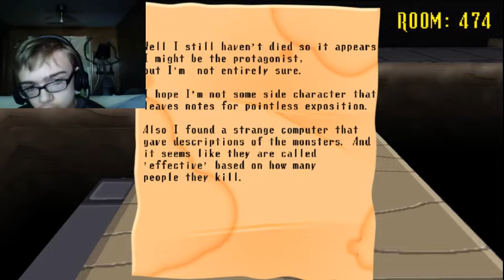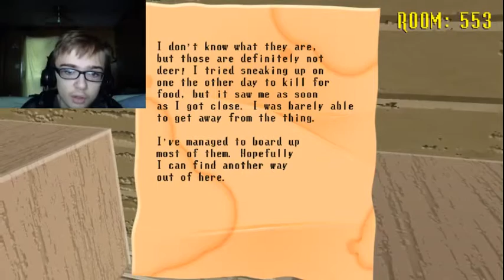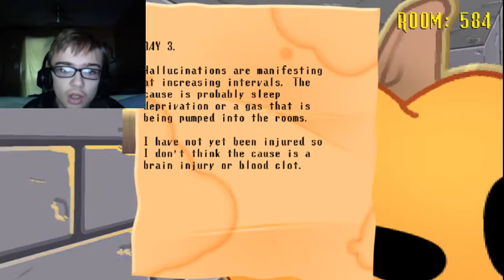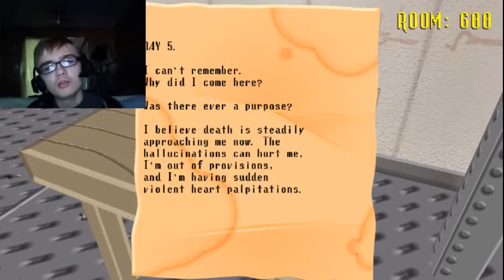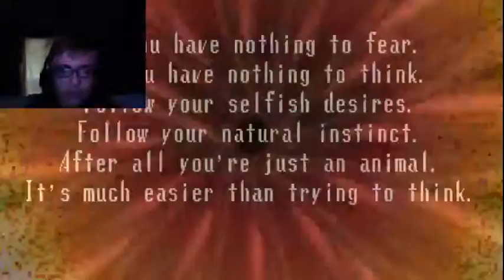Spooky's House of Jumpscares | Ep. 2: Cliffhanger! Random Faces!